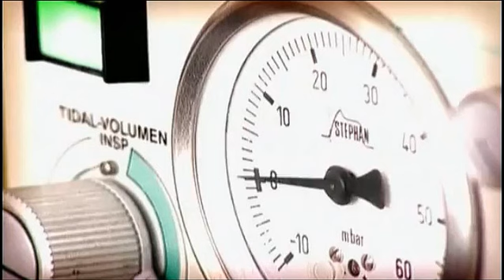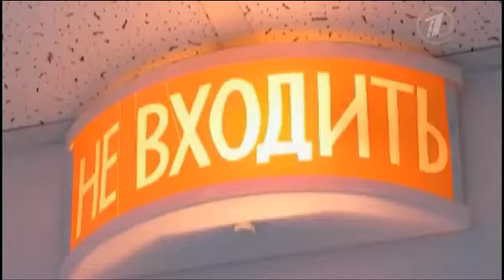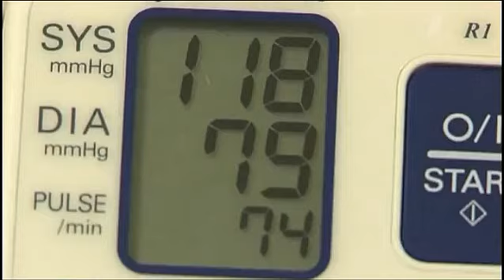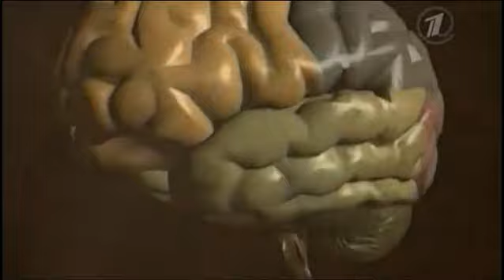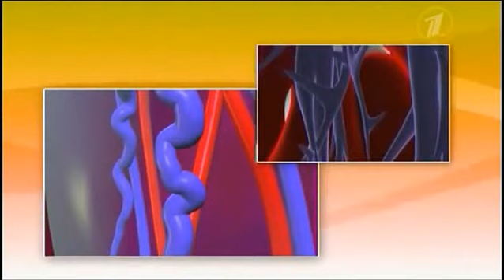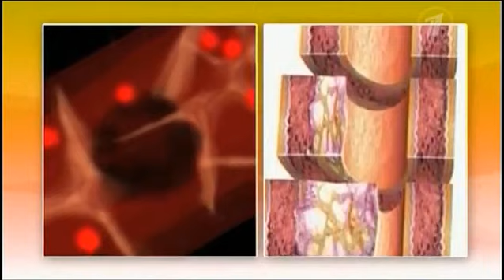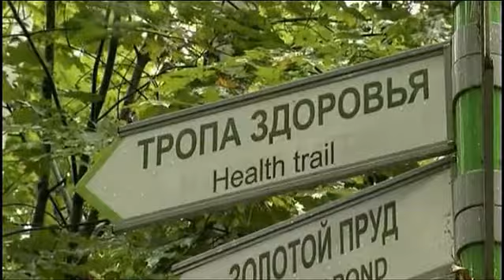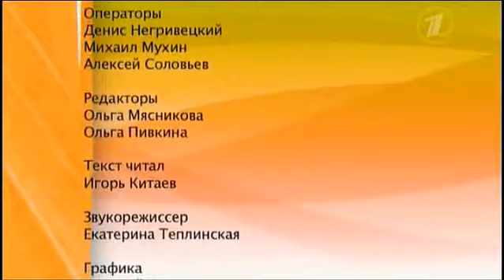Народная медицина 'Сосуды' (избр.)